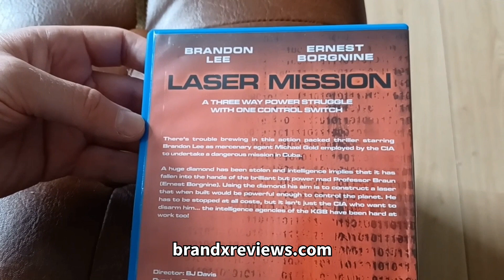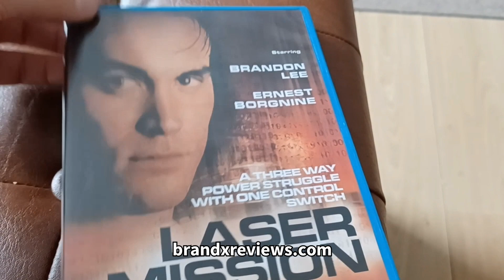REVIEW: Laser Mission (Brandon Lee, 1989)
A look back at a quietly forgotten about but not so bad movie from 1989.

Shoutout to @MattVs_Movies